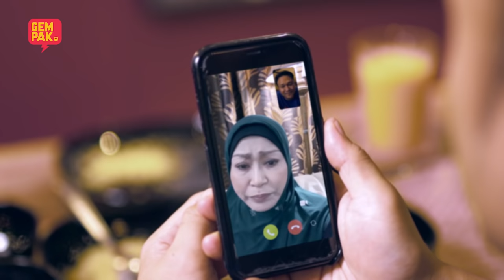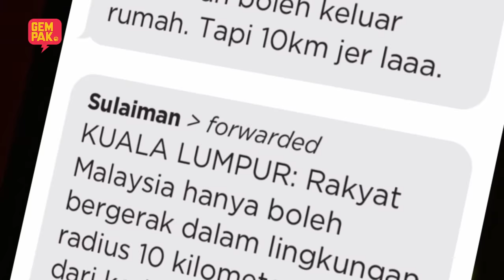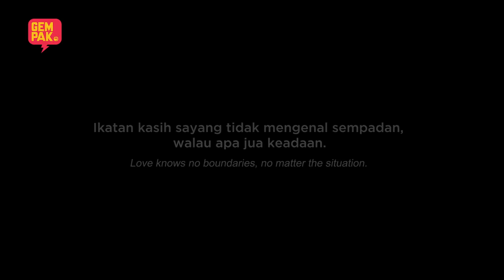Gerakan Serunding | Sebuah Filem Pendek Hari Raya dari GEMPAK dan ASTRO SHAW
Betul la kata orang, isteri gembira, hati suami pun senang!

Gerakan Serunding, filem pendek Hari Raya dari Gempak & Astro Shaw menampilkan bintang Polis Evo, Shaheizy Sam yang mengisahkan kesungguhan seorang suami untuk menggembirakan isteri tercinta ketika PKP.

Jangan tak tahu, ini merupakan kolaborasi pertama Sam dan isterinya Syatilla Melvin! Rugilah kalau tak tonton guys!
You know the saying, ‘Happy wife, happy life’.

This rings especially true in ‘Gerakan Serunding’,  a Gempak and Astro Shaw short film starring Polis Evo star Shaheizy Sam is about a doting husband who attempts to satisfy his wife's cravings during the MCO. This is also the first collaboration between Shaheizy and his wife, Syatilla Melvin.